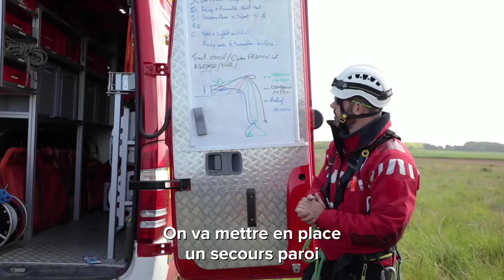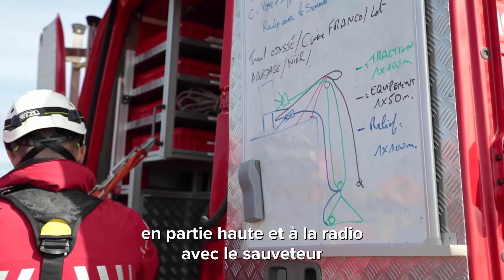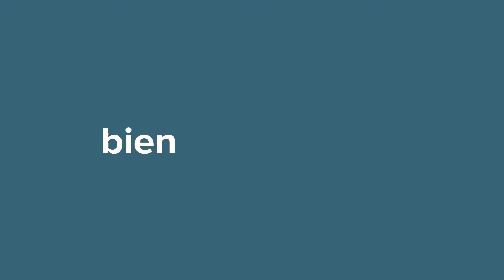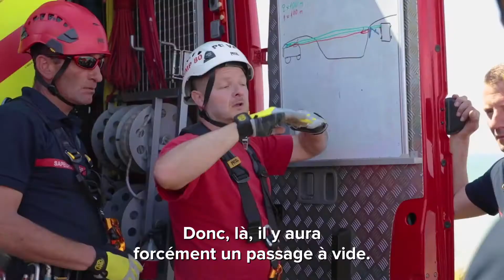Le Secours en milieux périlleux et montagne des pompiers de la Somme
Le Secours en milieu périlleux et montagne (SMPM) est appelé pour des interventions extrêmes mais aussi pour des évacuations de victimes compliquées.
Il est composé de 40 sapeurs-pompiers du @sdis80 qui s'entraînent régulièrement.